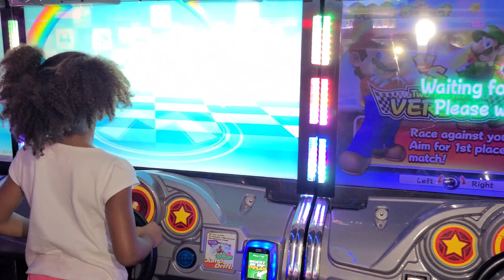The 3-day weather report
London and Braylee give the 3 day weather forecast for Houston,Texas.